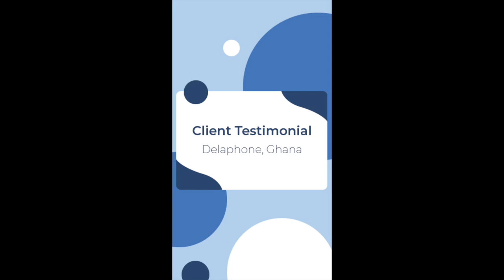Client Testimonial – Duke Ofori, Owner of Delaphone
Delaphone uses ASTPP for many years now to serve its customers. Owner of Delaphone shares his experience of using ASTPP, plus, the support and other services provided by iNextrix Technologies.